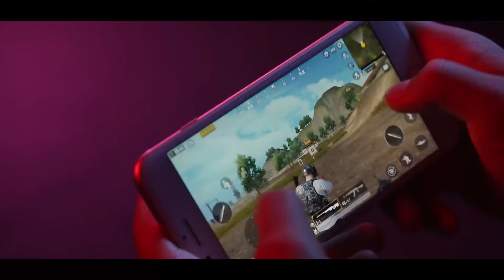Handscape - To Beat & Win, One-Click Combo Fresh Your Mind!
Mobile Game Touch Pad, combine screen spots ordered by one-click. Aim, Jump, Stable & Accurate Shooting. It makes your speed faster than international professional game players!